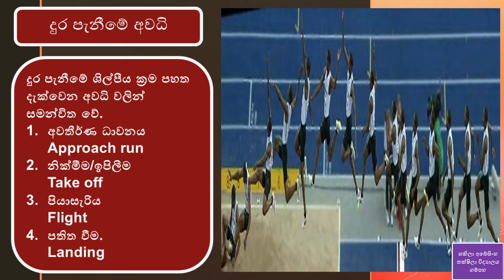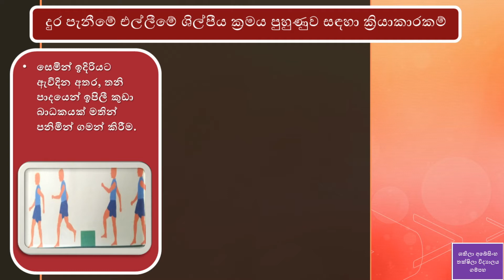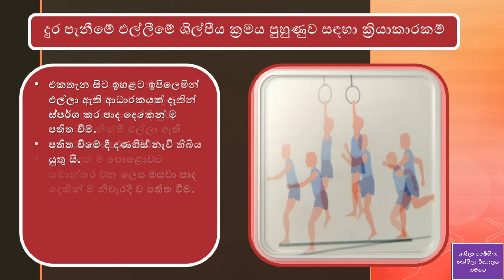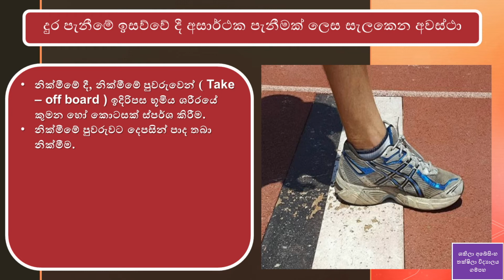09 ශ්‍රේණිය 09 පාඩම දුර පැනීමේ ඉසව්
09 ශ්‍රේණිය   09 පාඩම   දුර පැනීමේ ඉසව්